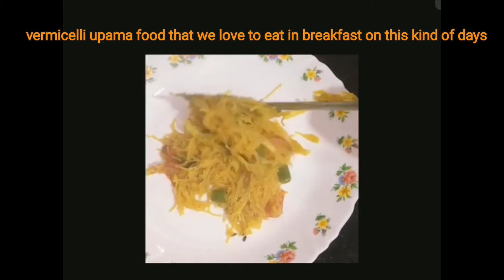A day in August _vlog 2 .vermicelli upama receipe#indiansilentvlog#humanistmisti#relsxingsilentvlogs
A day in August _ vlog 2 .Relaxing silent vlog#indiansilentvlog#humanistmisti#relsxingsilentvlogs
vermicelli & upma is a South Indian dish made with semolina and basic tempering ingredients. Semiya upma is just a variation of the basic rava upma. It is made almost the same way with the same set of ingredients.
This is the semiya upma I made without veggies. It turns out good even without veggies.
semiya upma recipe
My name is Misti.I am the host of this channel (Humanist Misti)
This channel is all about food recipe , vlog, travel  etc.I am homemaker from india.I love nature.
I will appreciate your suggestion.
Wish you have a good life.
Finding happiness in little things.